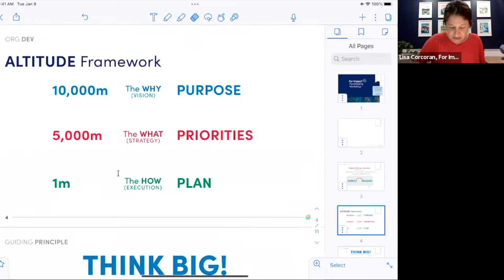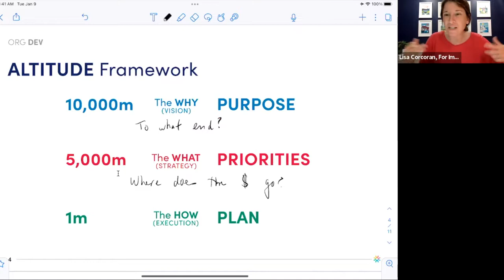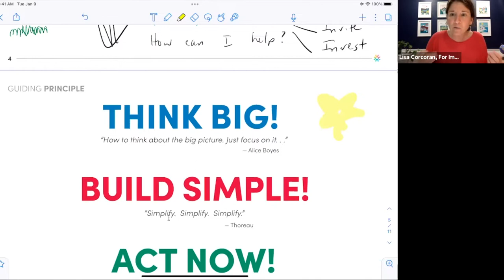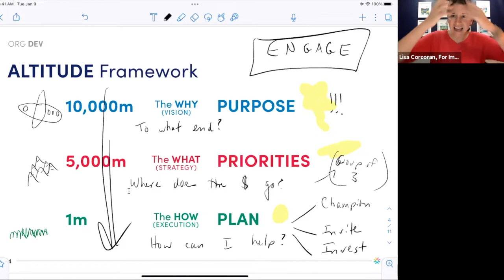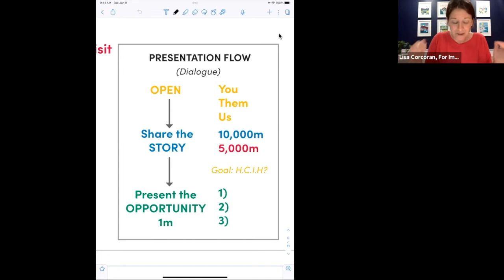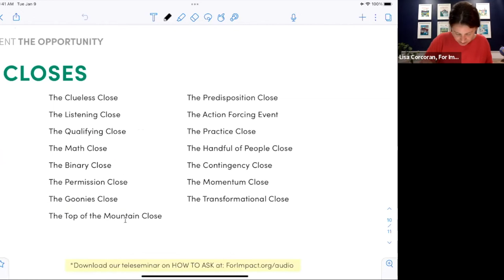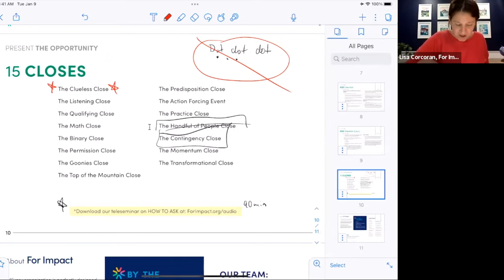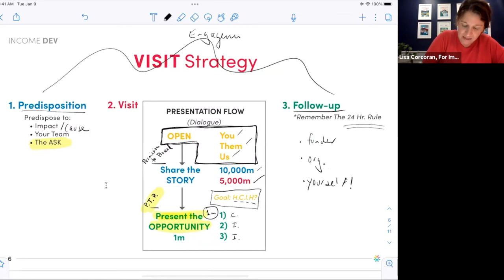The Anatomy of a Funder Visit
Hosted by For Impact's Lisa Corcoran, this workshop will cover The Anatomy of a Funder Visit with a focus on developing effective messaging for fundraising, driving the visit flow, and navigating the ask.